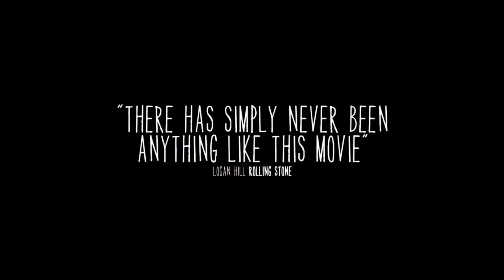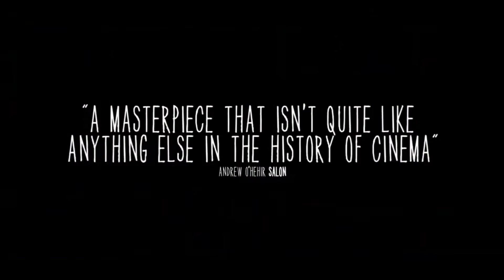Unseen Cinema - November 2014 - Boyhood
'Boyhood'
November 20th 2014 @ 19:30 - Firstsite Gallery, Colchester

Colchester Film Festival presents 'Unseen Cinema' once a month in Firstsite's state of the art auditorium. Each screening will be a taste of the very best feature films that didn't make it into your local multiplex.